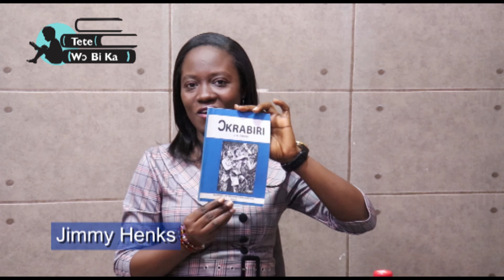Tete Wɔ Bi Ka ׀ Ɔba Bɔne Dane ׀ Chapter 9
Ɔba Bɔne Dane is a book written by Francis Aubrey Obeng and published by Bureau of Ghana Languages. Join me on my BookTube journey as I read through the ninth and final chapter of this book.